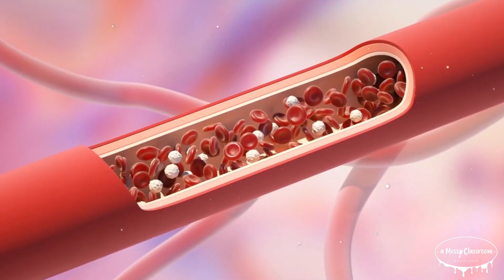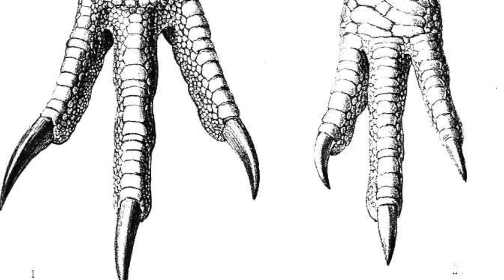All About Owls | Amazing Owl Facts, Species, and Myths Explained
Discover the fascinating world of owls in this educational video! Learn all about owl species, their unique adaptations, sounds, and hunting skills. We’ll also explore owl myths, their role in culture, and how they help farms and ecosystems. From snowy owls to barn owls, this video is packed with owl facts perfect for teachers, homeschooling parents, and anyone curious about these mysterious birds.

00:00 Introduction to owls

00:39 What is an owl

1:01 Can an owl turn its head all the way around?

1:39 Different kinds of owls

3:52 Are owls wise?

4:46 Owl nocturnal and predatory adaptations

6:03 What do owls eat?

6:40 Owl sounds

7:35 Where do owls live?

7:56 Owls in Culture

8:30 Fun facts about owls

10:14 Conclusion

If you’re looking for educational resources that make learning fun, while making prep time easy for you, check out my site HERE:

Harry Potter and the Sorcerer's Stone. Directed by Chris Columbus, Warner Home Video, 2002.